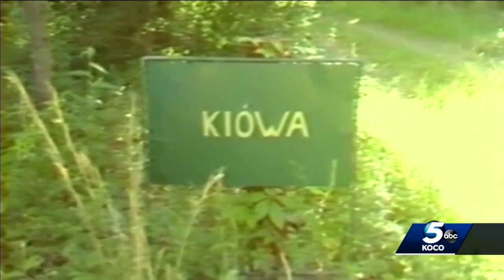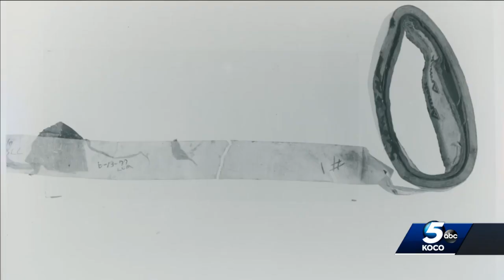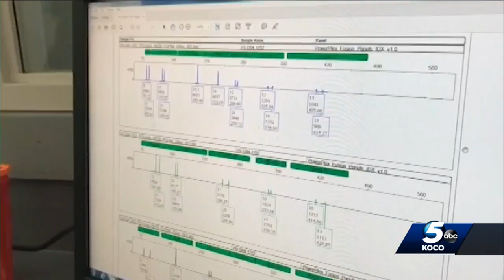Oklahoma Girl Scout Murders: A look into one of Oklahoma's most notorious cold cases